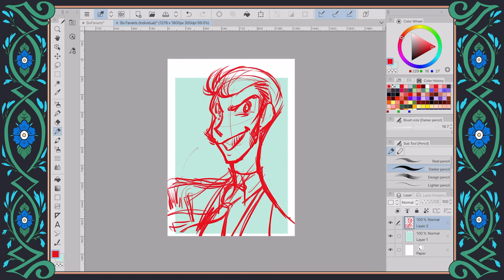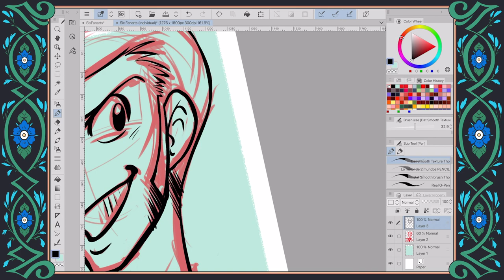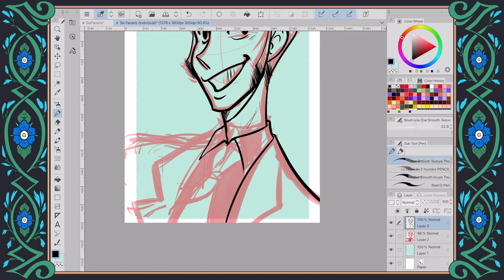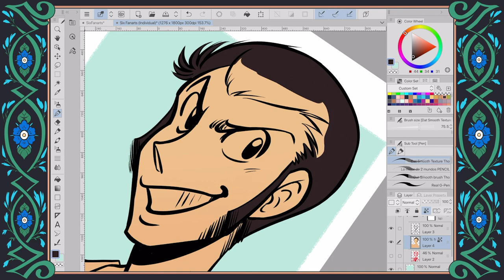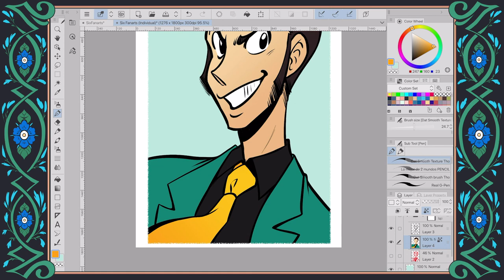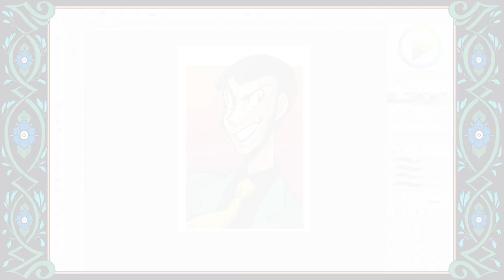SixFanarts Speedpaint - Lupin III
◇ MUSIC ◇

Lupin III belongs to Monkey Punch